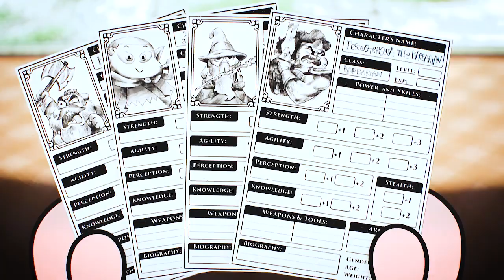Dicas do Mestre: 03 Dicas para deixar o seu jogo mais divertido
Olá pessoal! No vídeo de hoje damos três dicas interessantes tanto para para jogadores e mestresde jogo!

Nos perguntaram acerca dos desenhos animados que aparecem no nosso último vídeo, alguns deles nós comentamos em um vídeo que fazemos indicações de animes

Conheça os nossos parceiros:
Batata Binária